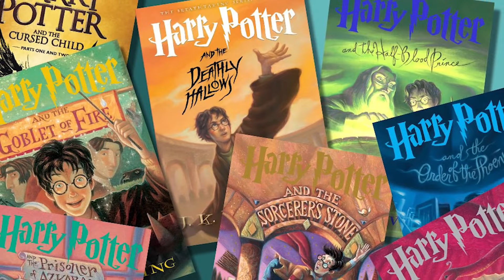ASÍ Debían Verse Las Películas de Harry Potter (La Cámara Secreta) - Arte Conceptual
Las películas de Harry Potter ya tienen una estética muy marcada y definida en nuestras mentes. ¿Y si hubieran sido diferentes? ¿Hay cosas que se planearon y no llegaron a la pantalla grande?

🧙‍♂️ ¡Travesura realizada! 🧙‍♀️